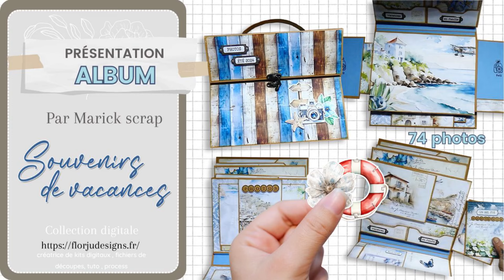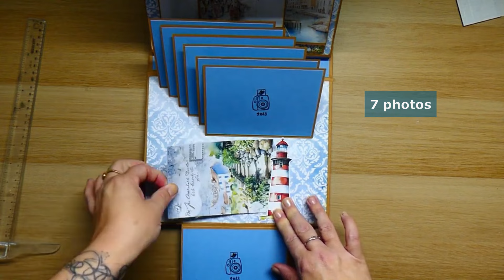Album 74 photos Souvenirs de Vacances @Marickscrap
Bonjour,  Marick vous présente l'album réalisé avec la collection digitale Souvenirs de vacances . Il peut contenir un minimum de 74 photos 9x13cm.
je la remercie pour ce bel album
⬇️ liens des produits utilisés ⬇️